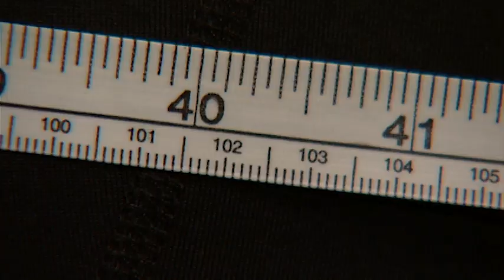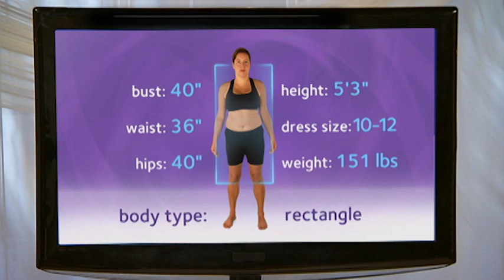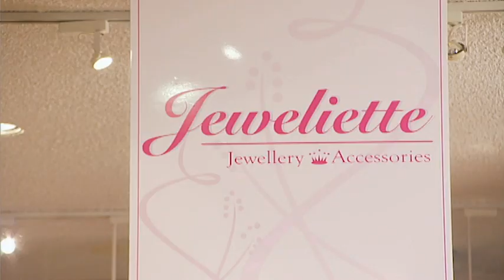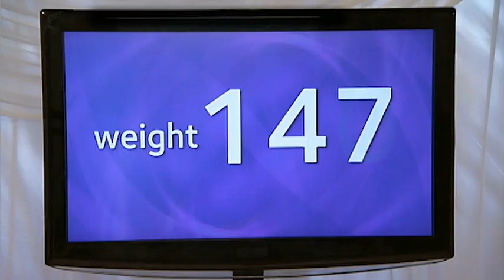She Can't Breath In Her Dress - Bulging Brides - Ring Of Fire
Lorri loves to live it up with her girlfriends and now she can’t breathe in her wedding dress. Her fiance is very supportive, but he can’t help her lose the excess pounds and inches. Now Lorri needs to shelve the junk food, cork the wine and hit the trenches if she wants to look great in her gown.